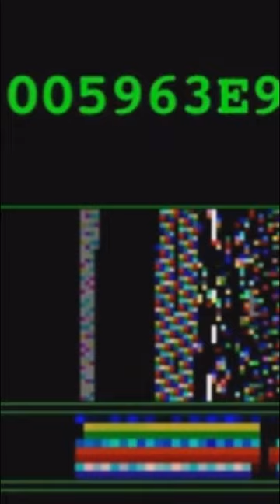Style Disorder ✪ No Right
Qwastasi & Really Play are electronic music projects in Italian & English focusing on synthpop, alt-pop, technopunk and similar styles, merging human & AI sounds with memetics in mind.